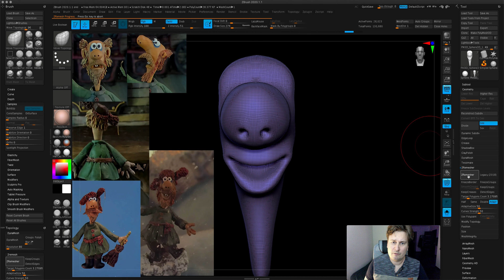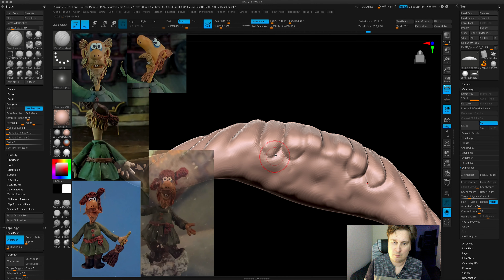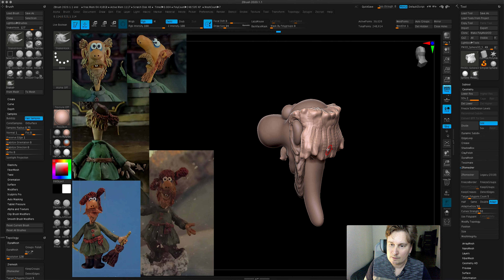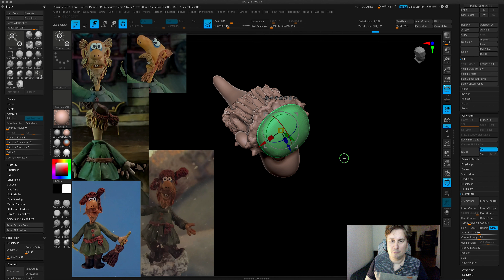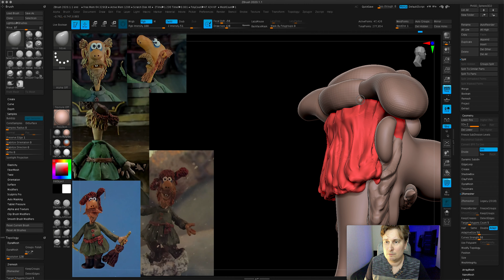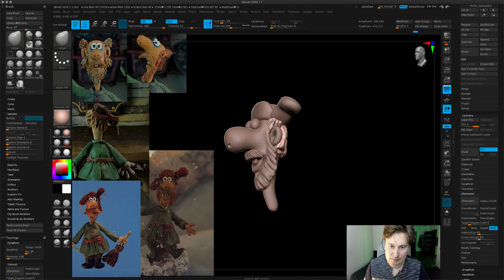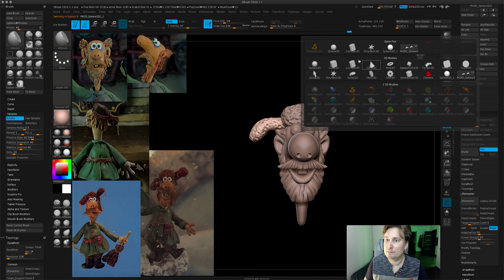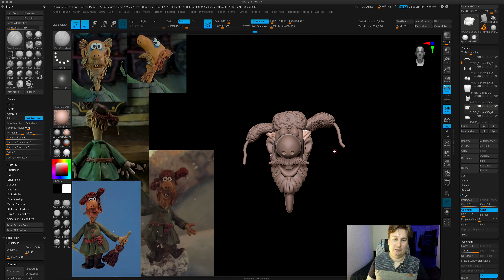Орёл мужчина часть 2. Моделю мужичка в Zbrush из "Падал прошлогодний снег"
Персонаж любимого мультика в зебре. Продолжаем работу над головой мужичка.